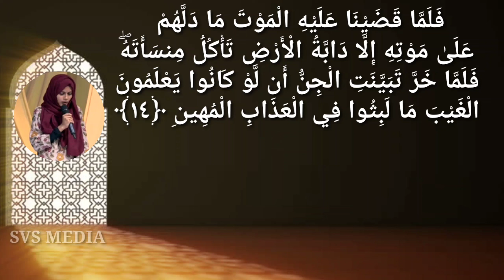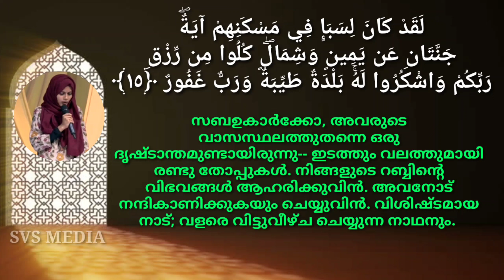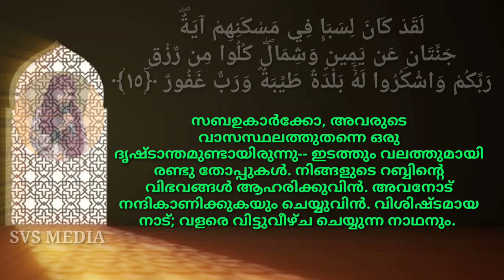ഖുർആൻ പാരായണം | സൂറത്ത് സബഅ് | 11-15 | സുമയ്യ നജീബ് | SVS MEDIA | അർത്ഥ സഹിതം | Sumayya Najeeb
SUMAYYANAJEEB FURQANREALITYSHOWWINNER SENIOR SVSMEDIA QURANRECITATION Beautifulquranrecitation malayalammeanning تجميل بنتكيرلا#قراءة#اجملقراءة#صوتجميل#ഖുർആൻ പാരായണം | സൂറത്ത് സബഅ് | 11-14 | സുമയ്യ നജീബ് | SVS MEDIA | അർത്ഥ സഹിതം | Sumayya Najeeb
*പുണ്യ റമളാൻ ഖുർആൻ പഠനത്തിലൂടെ ധന്യമാക്കാം*
  🌴 *സൂറത്ത് സബഅ്*🌴
                   🔹 *PART:1-14*🔹

*ഫുർഖാൻ റിയാലിറ്റി ഷോ വിന്നർ സുമയ്യ നജീബിന്റെ ഖുർആൻ പാരായണം*